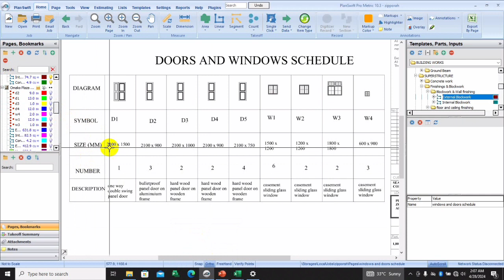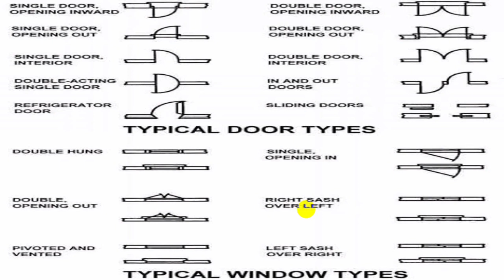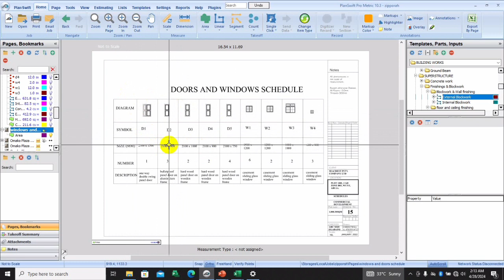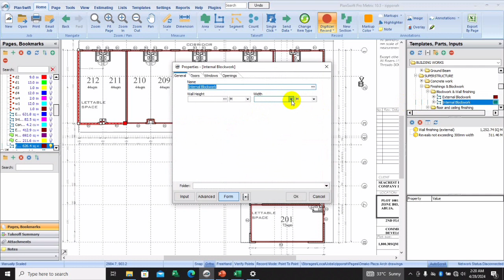Automated Quantity Takeoff Tutorial: How to Use Our Planswift Template for Block Work and Finishes"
Welcome to our latest tutorial! In this video, we're excited to showcase how you can streamline your construction projects with our innovative Planswift Template. Say goodbye to tedious manual measurements and hello to automated efficiency!

Whether you're tackling block work or finishing touches, our template is designed to simplify the process from start to finish. Join us as we walk you through step-by-step instructions on how to harness the power of automation for precise measurements.

Key Features:
- Block Work Measurement: Learn how our Planswift Template revolutionizes the way you measure block work. With just a few clicks, you'll accurately gauge dimensions and quantities, saving you valuable time and effort.

- Finishes Automation: From paint to trim, we'll demonstrate how our template streamlines the measurement process for all your finishing needs. No more manual calculations or guesswork – our automated solution ensures accuracy every time.

- User-Friendly Interface: Discover how easy it is to navigate our intuitive interface. Whether you're a seasoned pro or new to Planswift, our tutorial provides clear guidance for maximizing efficiency in your projects.

- Time-Saving Benefits: See firsthand the significant time savings our template offers. By automating measurements, you'll free up resources to focus on other critical aspects of your construction workflow.

Join us as we empower you to work smarter, not harder, with our Planswift Template. Watch the video now and revolutionize the way you approach block work and finishes in your projects! Let's build better together!